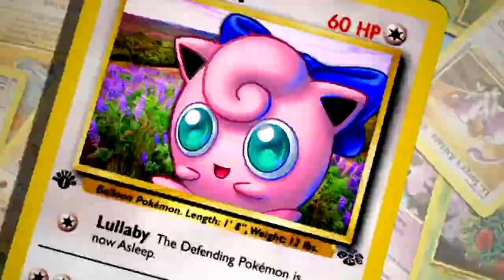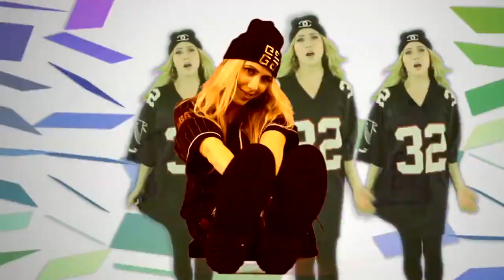LIZ – "U Over Them" (Music Video)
"U Over Them" (prod. by the Picard Brothers)
Written by LIZ and Santell
Video by Niko Javan